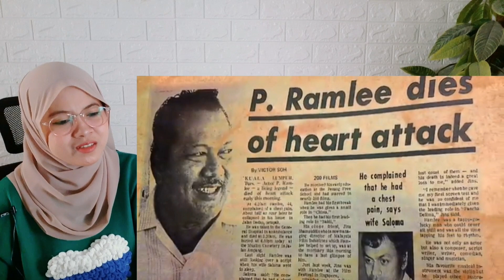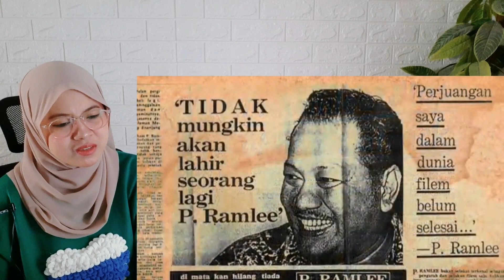PERMAISURI PERAK "KELUAR ISTANA" DEMI KEJAR CINTANYA KEPADA SENIMAN AGUNG TAN SRI P.RAMLEE‼️